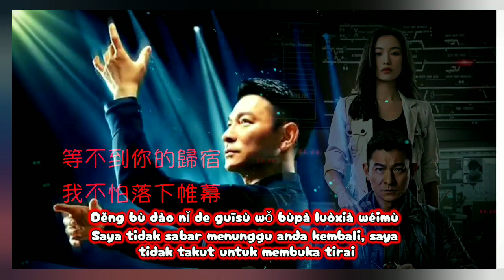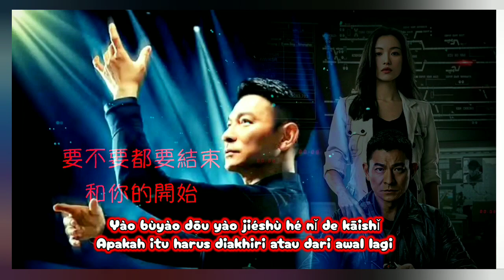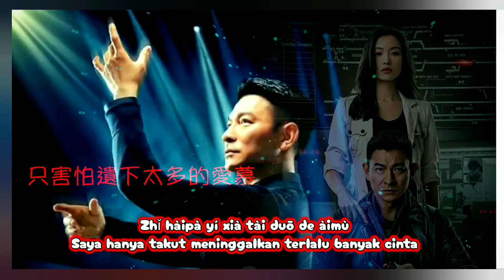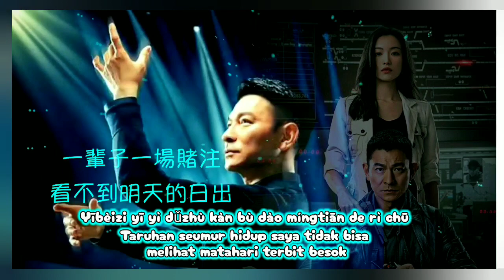xiang xin wo- Andy lau & Ni Ni